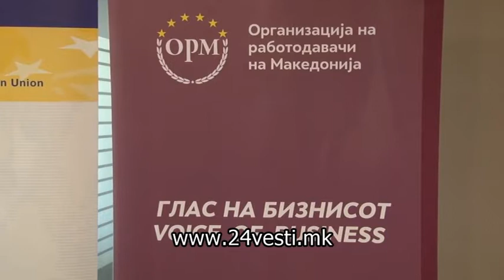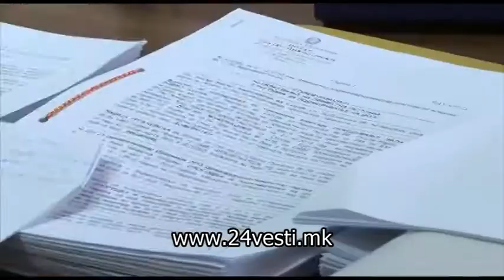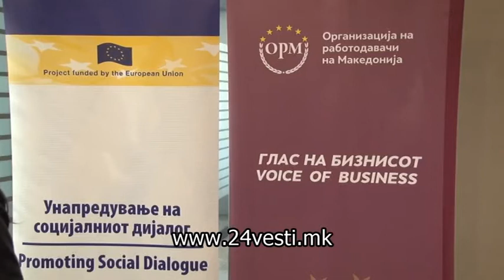ATOVSKA ZAKON ZA NOTARIJAT I ADVOKATI 15 03 2017